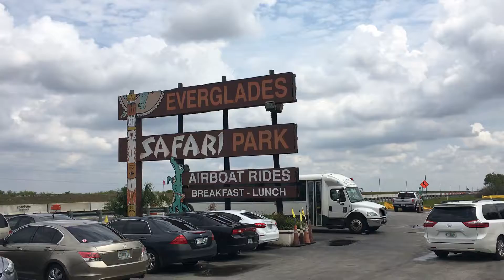2.4.2017 | Klienti Szeibeczeder, Meszaros - Everglades Safari Park - zaverecne slovo